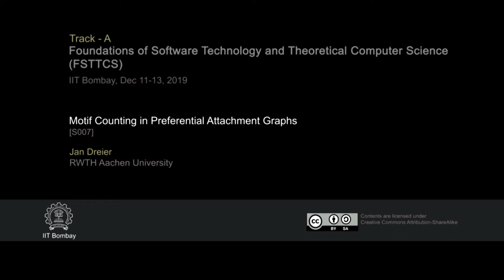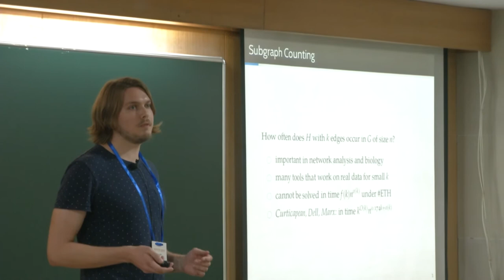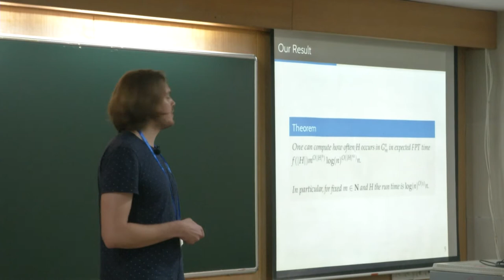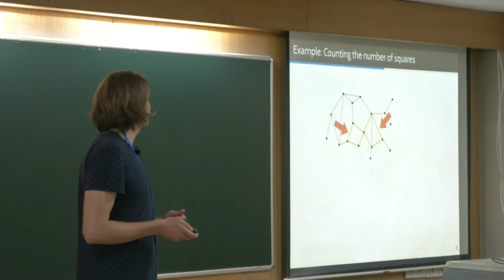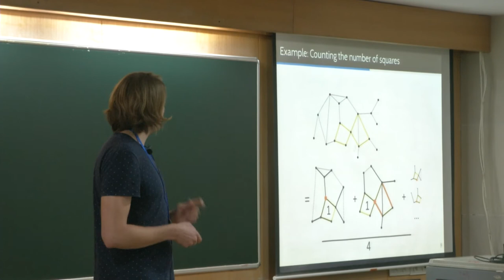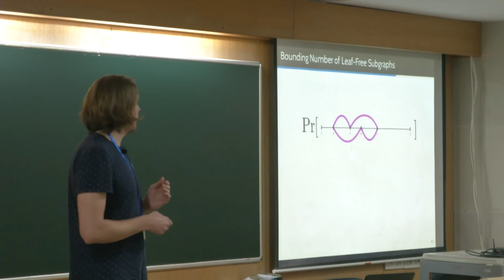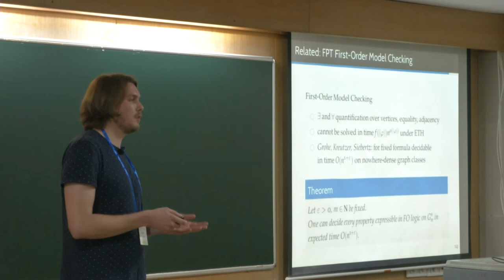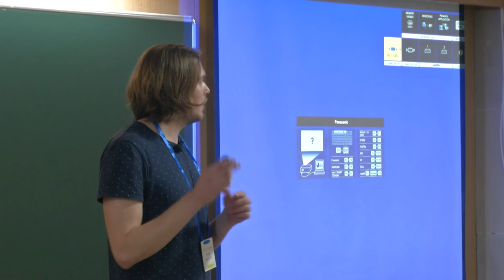FSTTCS2019 S007 Motif Counting in Preferential Attachment Graphs